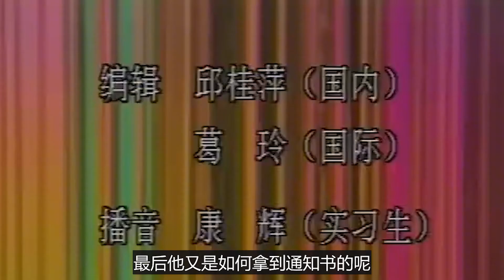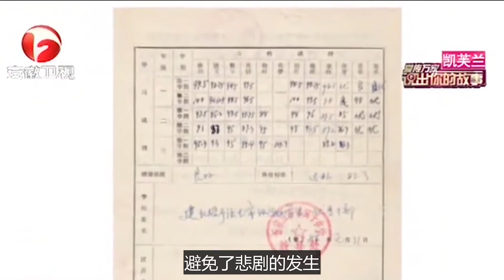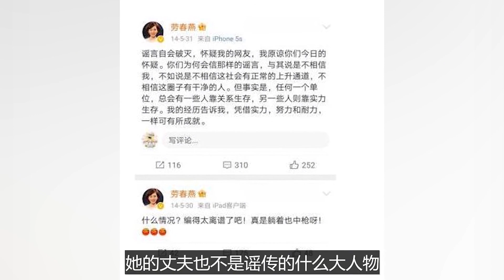央视“高考状元”康辉：高考成绩被动手脚，拔得头筹却榜上无名？